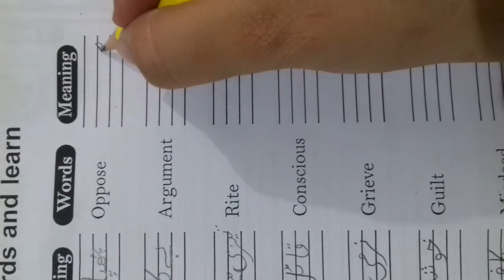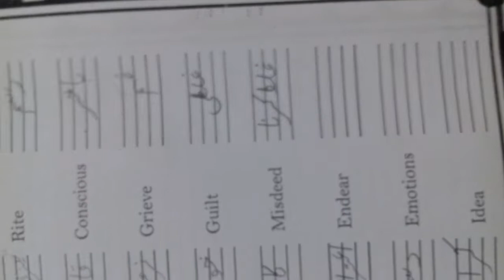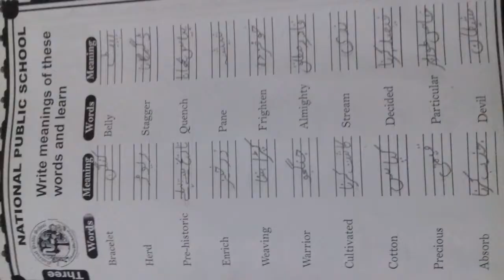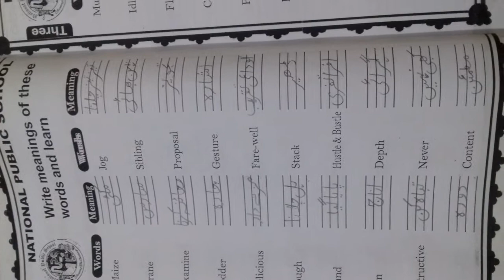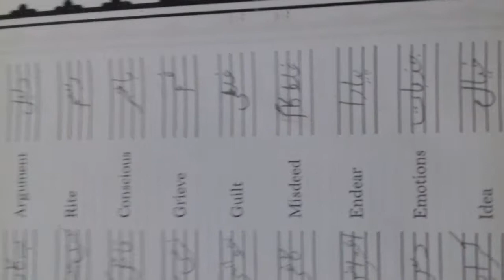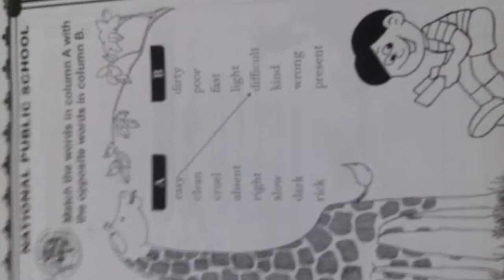Class 3 English lec 1 part 4(S.V)